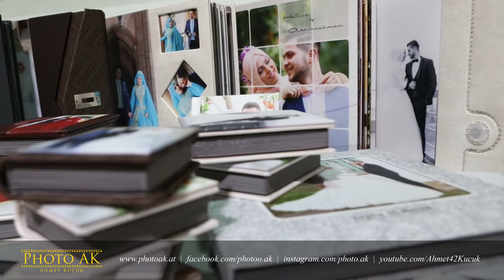Albüm Tanıtımı Şubat 2017 (Photo AK)